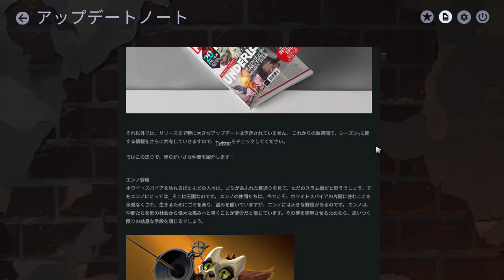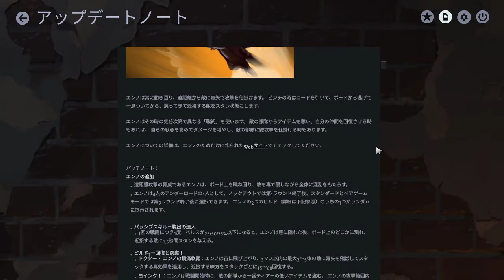Checking Enno...!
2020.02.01